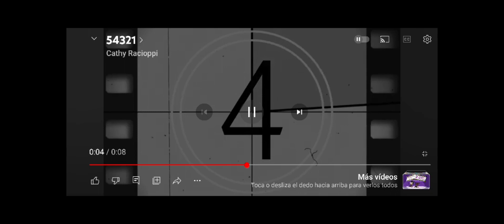little Einstein faralay fucemon